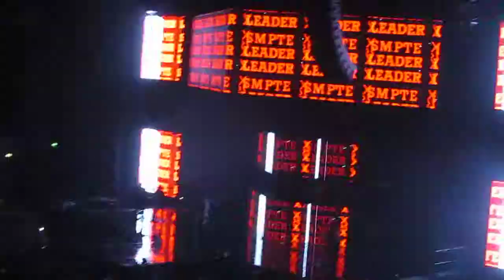Olly Murs // Intro video 22/4/15